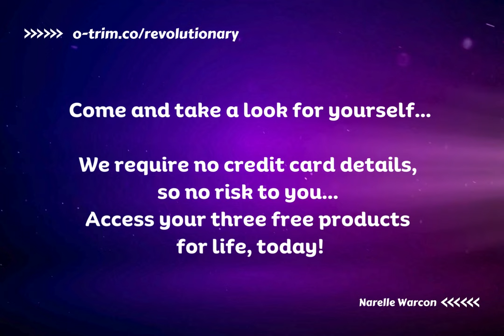Why are you still using old technology when it costs you nothing to access our ethical AI products?